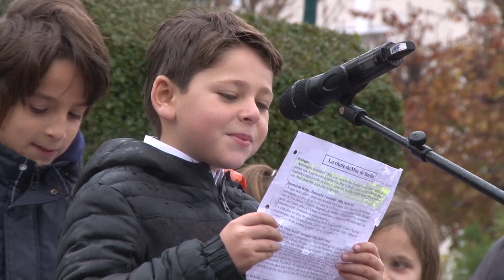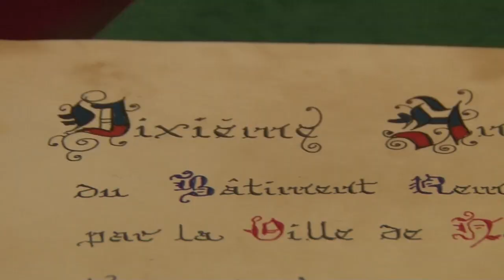10 ans de parrainage avec l'Antarès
Le 11 novembre 2019, la cérémonie de commémoration du 101e anniversaire de l’Armistice de 1918 s’est terminée à l’Hôtel de Ville de Nogent-sur-Marne par la signature de la charte des 10 ans de parrainage entre la Ville et le bâtiment remorqueur de sonars Antarès.